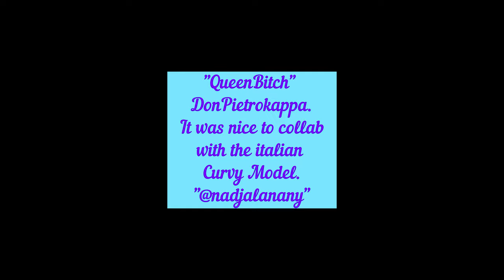free beat - " QueenRich " DonpietroKappa⁶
📝 Note from DonPietroKappa 📝

  "My name is Karim S., Im 30 years old. I started making beats in 2021. I hope you appreciate my music. I work hard on every beat to make them all have their own atmosphere and feeling. Each beat is its own project and every detail counts. I want my instrumentals to be more than just a regular beat and try to make them enjoying listening to on their own.

(SAGA's are Customised Playlist of Various Themed Beats)

❗️  **USAGE**  ❗️

*Absolutely ANY USE of my [FREE] beats REQUIRE CREDIT IN THE TITLE (Prod. DonPietroKappa). There are NO exceptions. Any social media use of my beats require credit to me IN THE @DonPietroKappa